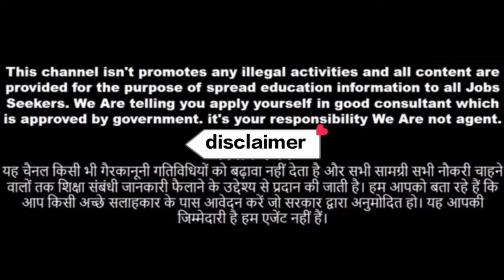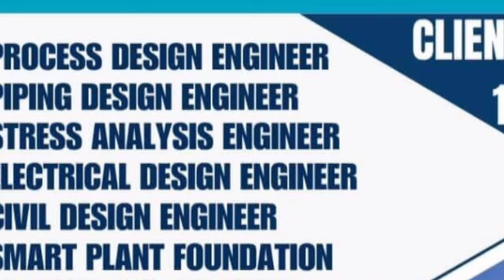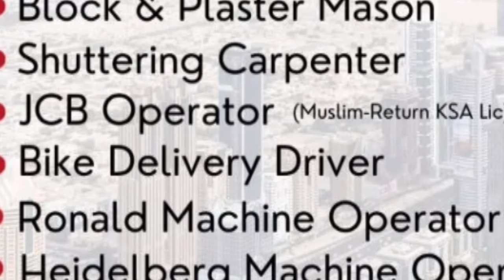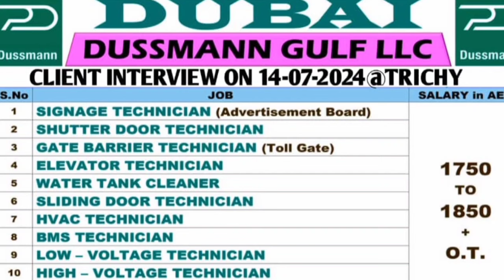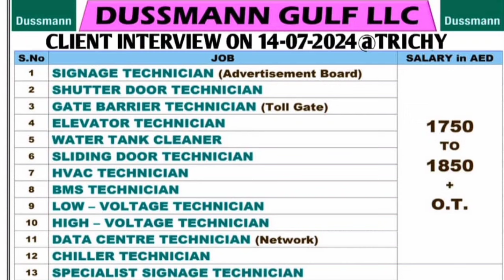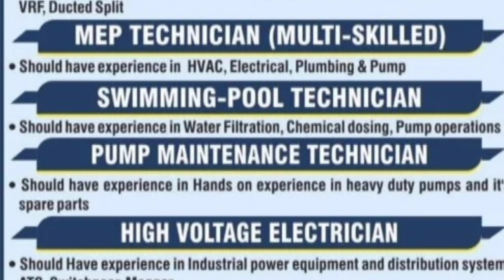Assignment Abroad Time Jobs in Saudi🇸🇦Australia🇦🇺 Kuwait 🇰🇼Uae,Qatar🇶🇦Oman🇴🇲|Today Abraod Jobs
gulf jobs,
gulf best job,
bsb gulf jobs,
gulf job bihar,
gulf bank jobs,
best course for gulf jobs,
gulf consultancy,
gulf job today,
gulf requirement,
shutdown jobs in gulf 2024 tamil,